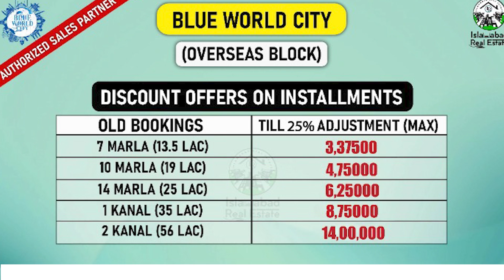Blue World City Islamabad || Blue World City Overseas Block Discount || Plots For Sale In Islamabad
Rudn Enclave
7 wonders city Islamabad
7 wonders city Peshawar
New Metro City Gujjar Khan
New Murree Resorts